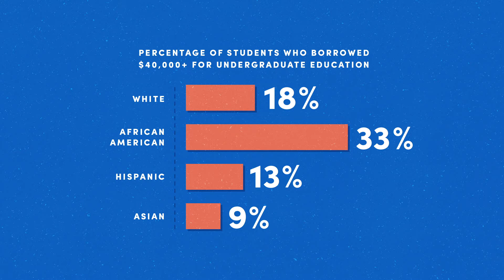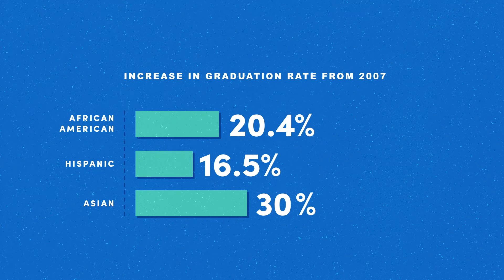Striving for Equity Through Experiences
It’s an issue not enough people are talking about. Students from underrepresented backgrounds don’t have equal access to higher education. Nor do they graduate with the same frequency. At UB, we’re amping up efforts to increase diversity and making sure students of all backgrounds have the same ability to achieve and succeed.

Initial results are encouraging. The class of 2023 is our most diverse yet, up 5% from 2013. And our graduation rates are continuing to rise. This is a long journey, but we are ready to put in the work.

Learn more about how UB is working towards equal opportunity in higher ed